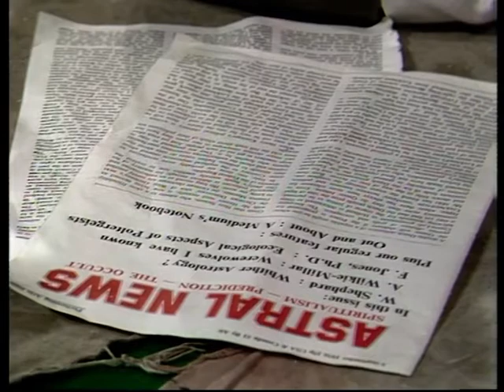the ghosts of motley hall - season 2 episode 3